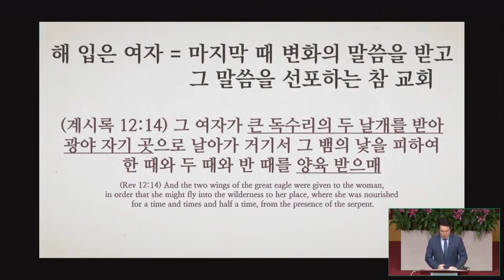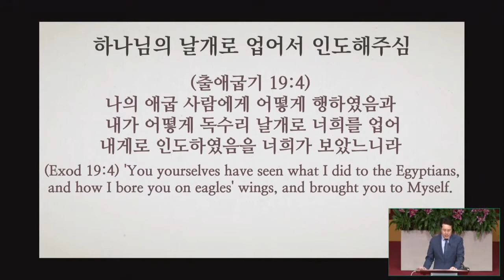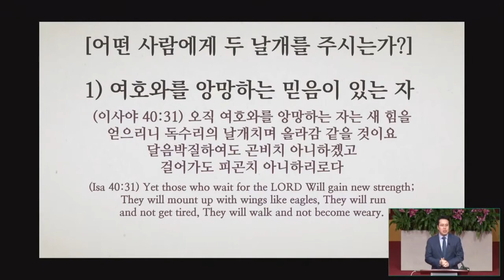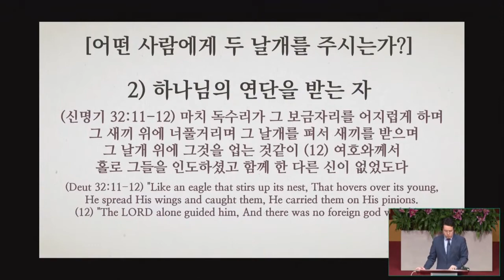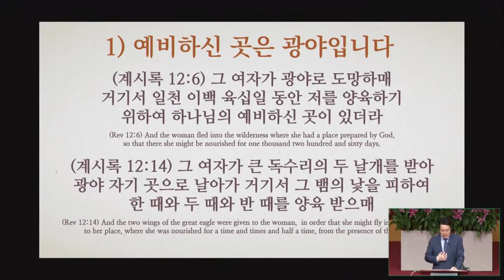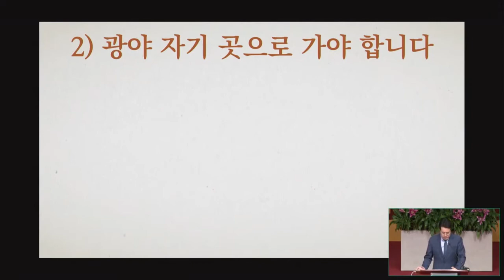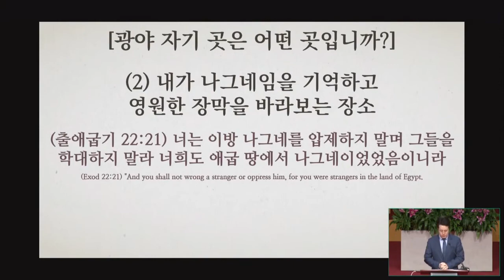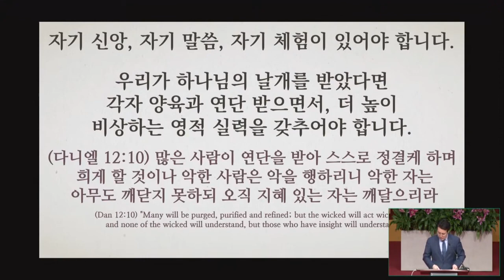01/21/2021 | 鈴木康弘牧師 | 自分の翼を受ける世の終わりの信徒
タイトル: 自分の翼を受ける世の終わりの信徒
聖書: ヨハネの黙示録12:14
説教: 鈴木康弘牧師